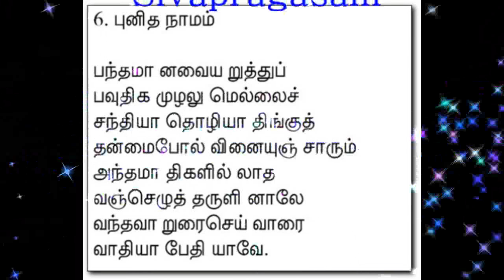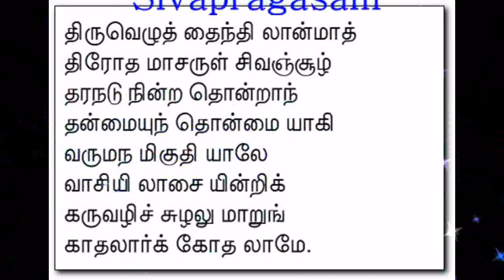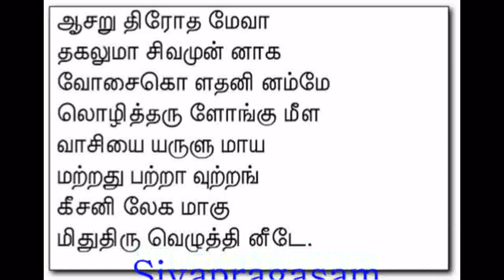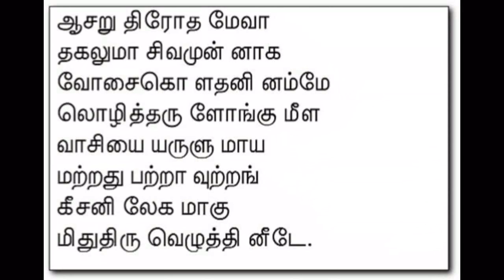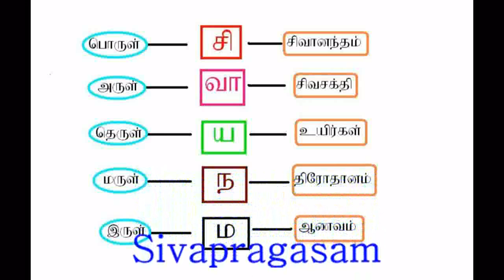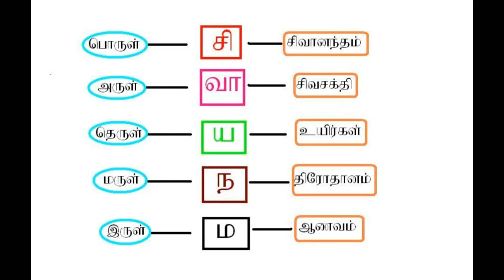சிவப்பிரகாசம் தொடர் வகுப்பு - 30